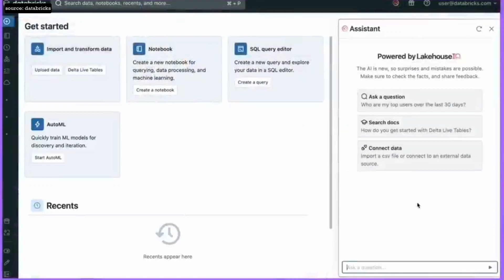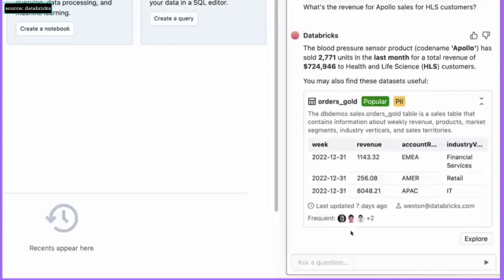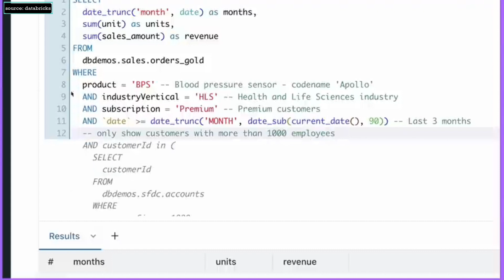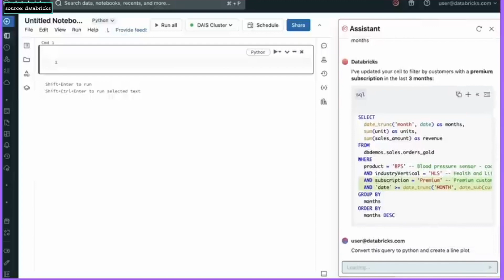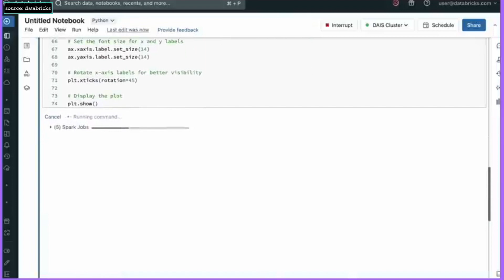Future of Databases with ChatGPT | See how Databricks Lakehouse IQ uses Generative AI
In this video we will see a demo of databricks showing Lakehouse IQ which will be the future for the company in using generative AI to speed up the data analytics patterns. No need to write SQL again.